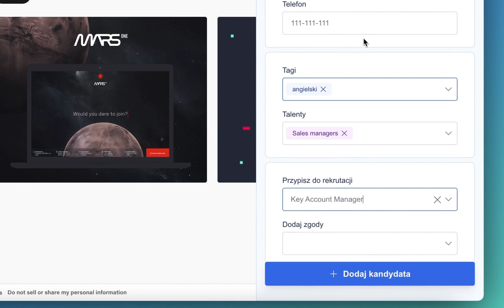Wtyczka sourcingowa TRAFFIT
Wtyczka sourcingowa TRAFFIT dla przeglądarki Chrome wspiera użytkowników TRAFFIT w pozyskiwaniu kandydatów z wielu stron internetowych bezpośrednio do własnej puli talentów! Dowiedz się więcej

Znajdź kandydatów, którzy mają potencjał, aby stać się przyszłymi gwiazdami w Twojej firmie i użyj wtyczki, aby zapisać ich dane, dodać tagi i notatki oraz przypisać ich do otwartych rekrutacji. Niezależnie od tego, czy pozyskujesz kandydatów samodzielnie, czy prowadzisz sourcing zespołowo - ta wtyczka usprawni ten proces!

Krok 1: Pobierz darmową wtyczkę i zainstaluj ją w przeglądarce Chrome. Nie zapomnij przypiąć jej do ulubionych!

Krok 2: Znajdź talenty  na różnych stronach, np. LinkedIn, TikTok czy nawet GitHub. Dotrzyj do nich zanim zrobią to inni!

Krok 3: Buduj własną bazę! Przypisuj kandydatów do rekrutacji lub po prostu dodawaj ich do bazy; wzbogacając ich profile o tagi i notatki.

80% talentów to kandydaci pasywni - upewnij się, że dotrzesz do nich i zbudujesz z nimi relacje, zanim zrobią to inni potencjalni pracodawcy! Dodaj tę wtyczkę do listy ulubionych i miej ją zawsze pod ręką.